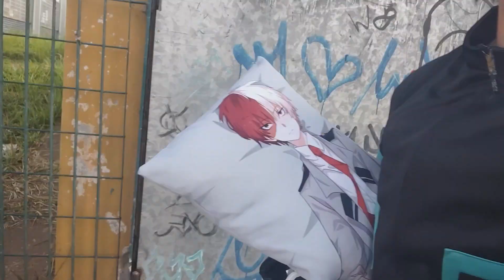cos-vlog ANIME CITY!!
17/06
anime city -Carapicuíba Estácio
anime moments event